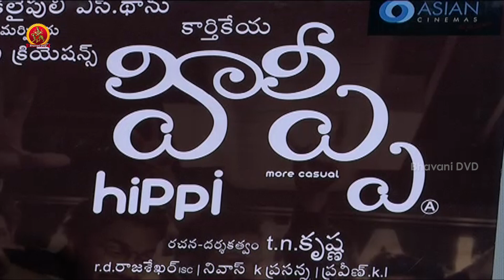Hippi Movie Heroine digangana suryavanshi Special Interview | Hippi Movie Success Meet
Watch Hippi Movie Heroine digangana suryavanshi Special Interview.